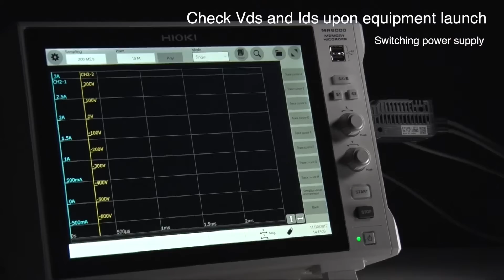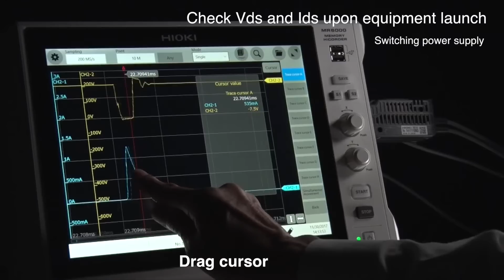MR6000 Memory Recorder - Capture high switching frequencies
The MR6000 provides isolated channels that can accept 400 V DC direct input while maintaining high-speed sampling at 200 MS/s, allowing it to accurately capture switching waveforms in evaluation testing of inverter and power supply designs that are required to deliver high levels of efficiency. Smooth operation lets you read trace values simply by flicking the flicking the cursor to the side.